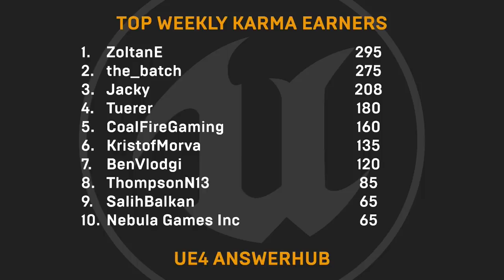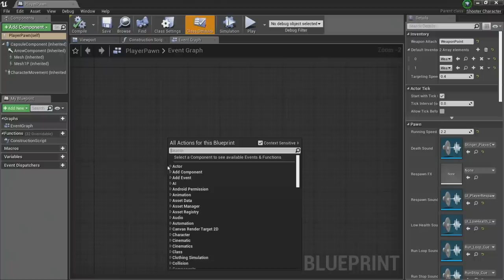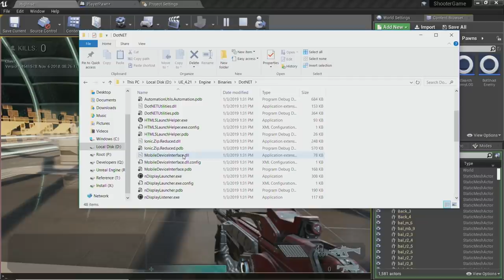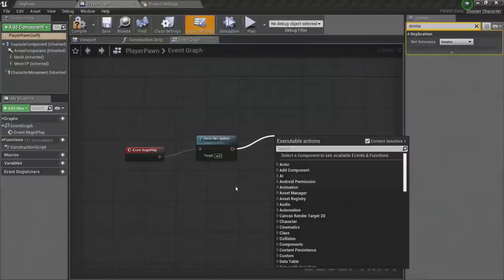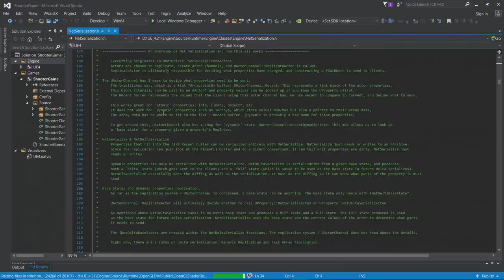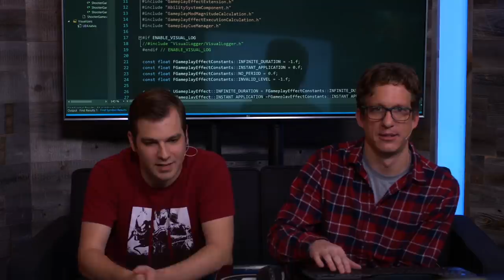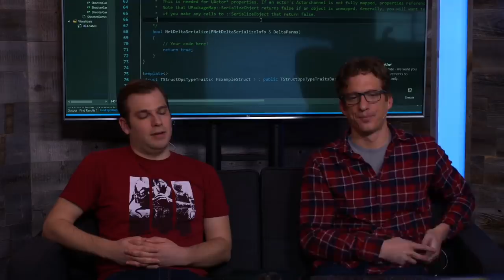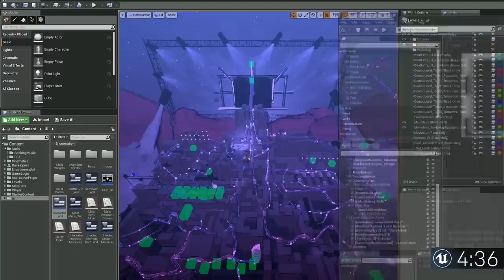Networking in UE4: Server Optimizations | Live Training | Unreal Engine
This week we'll be joined by Ryan Gerleve and Dave Ratti to discuss general server optimization in UE4, as well as techniques and solutions to improve your Actors' performance in a networked environment.

NEWS

Mutant Year Zero - from pen-and-paper RPG to pixel perfect post-apocalypse

Optim leverages the power of Datasmith to take the pain out of data-prep

COMMUNITY SPOTLIGHT